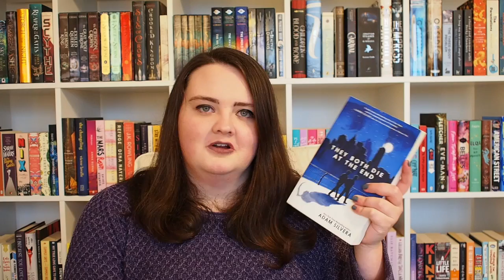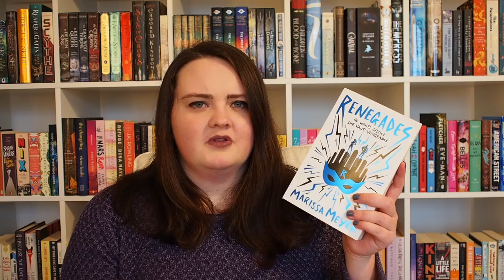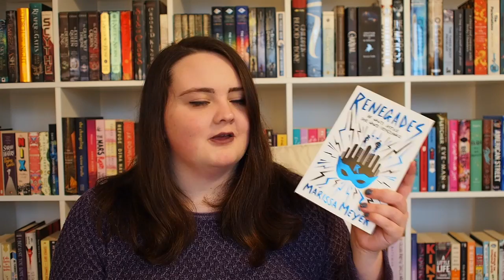February 2019 I TBR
In this video I talk about the five books that I would like to read in the month of February.

Books Mentioned:
The Silence of the Girls by Pat Barker

They Both Die in the End by Adam Silvera

The Golden Specific by S.E. Grove